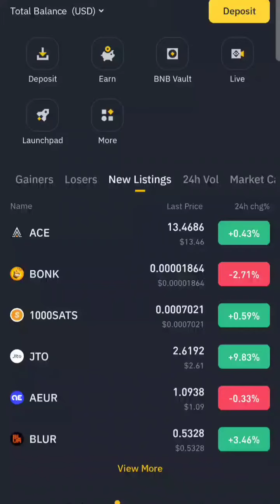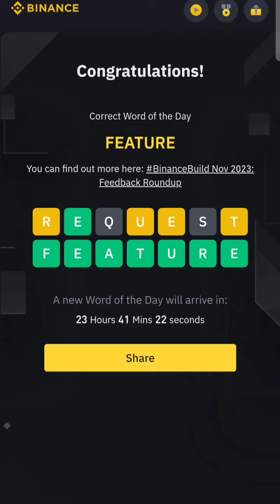Binance Crypto WODL of the Week / Theme Binance Build//All answers in the description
cryptofree123

Letters

3  NEW BOX WEB

4  QUIZ FEED AUTO IDEA USER

5 BUILD TOKEN TRADE

6 LISTEN UPDATE

7 SUPPORT  REQUEST PRODUCT ENHANCE FEATURE

8 BUILDING  PROGRESS INDUSTRY FEEDBACK TOGETHER